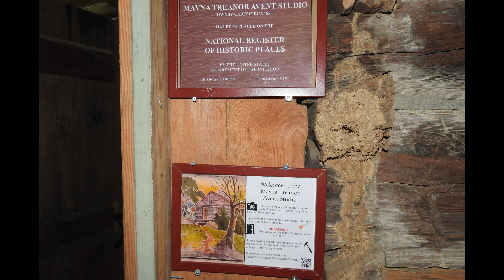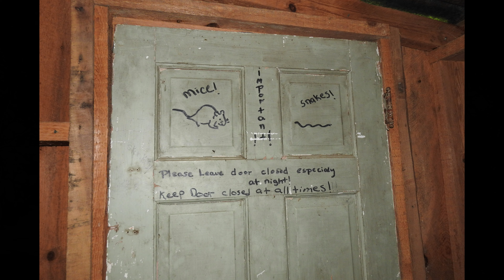Jakes Creek Trail Photos Part Two 8 15 23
Photos from a walk back to the Trailhead on Jakes Creek Trail with a side trip to the Avent Cabin.